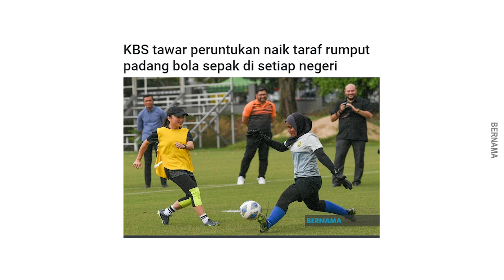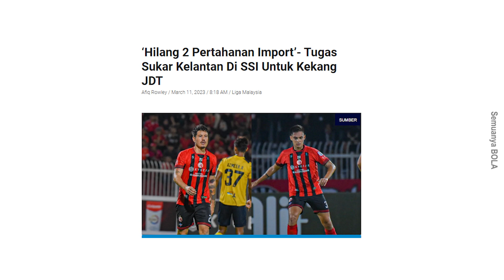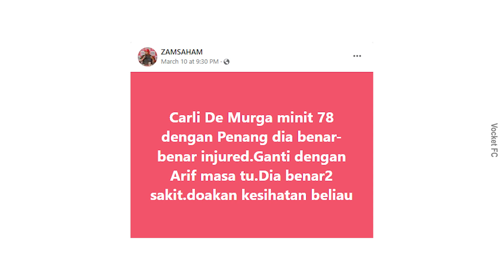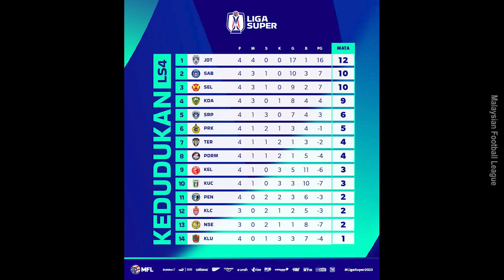LS4: Akhirnya JDT Bolos, Perak Menang